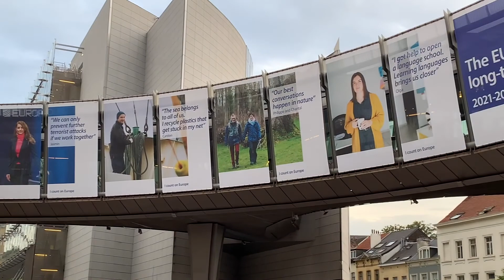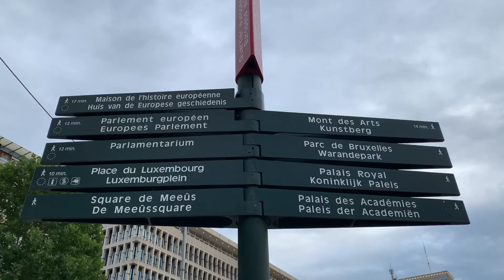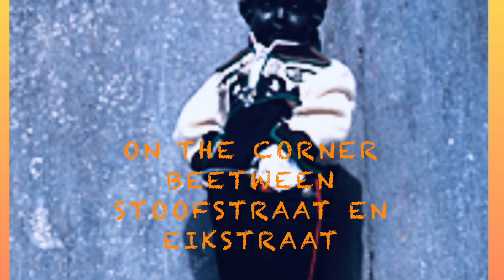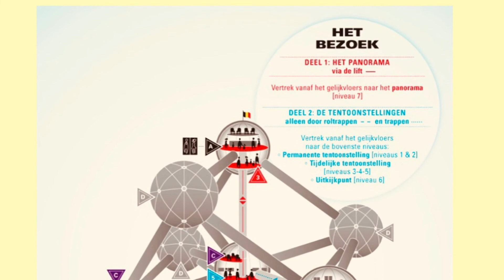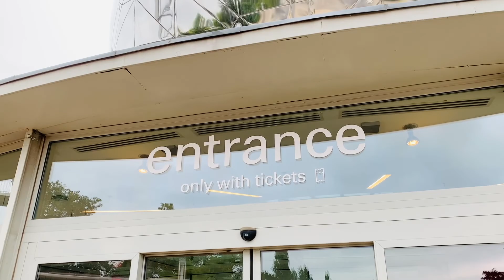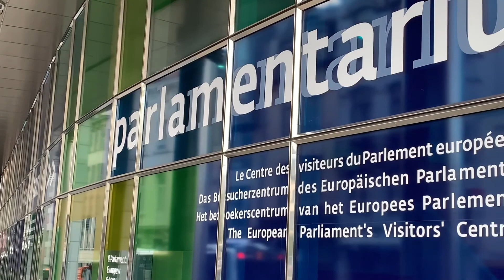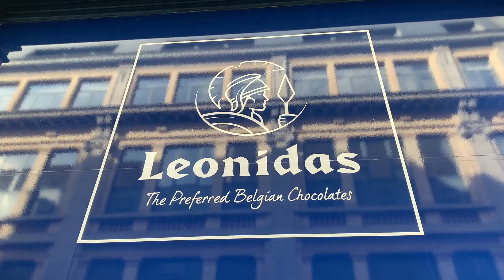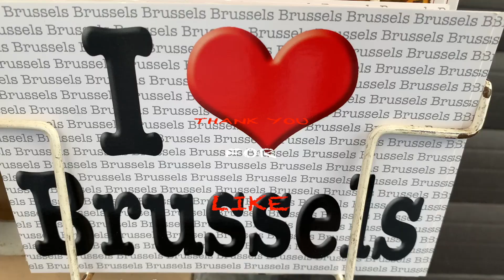VISIT BRUSSELS, BELGIUM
Hari ini saya ingin mengajak teman-teman untuk jalan-jalan secara virtual ke Brussel, ibu kota negara Belgia dan Uni Eropa.

Semoga teman-teman mendapatkan sedikit informasi tentang Brussel.

Thank you buat teman-teman yang sudah menonton dan men-subscribe.. yang belum subscribe, jangan lua ya, biar ikuti 'Solo Traveling' saya ke kota-kota lain di Belgia dan Eropa dan biar saya semakin semangat buat video..